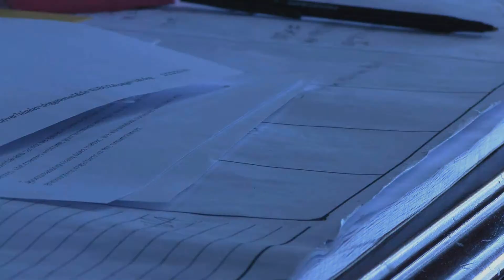Violence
film ideas... ideas of psychotic... things... haha